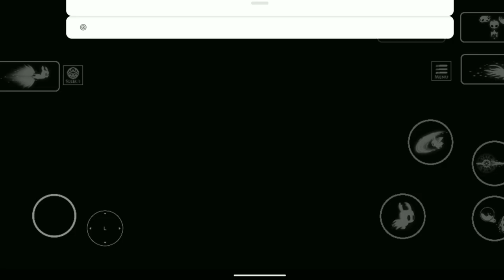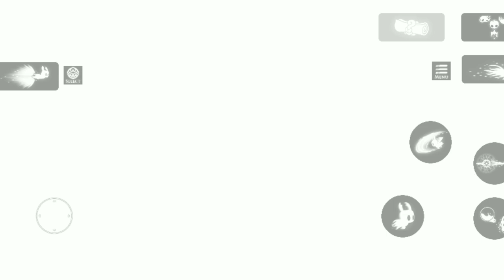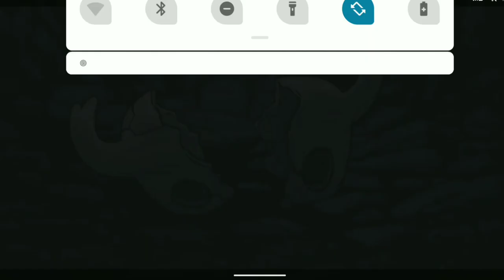☠️ЛУЧЕЗАРНОСТЬ • RADIANCE | Hollow Knight android☠️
🔴 Что такое hollow knight?